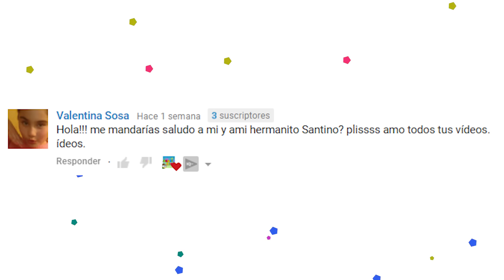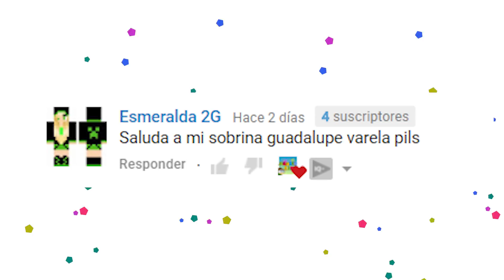⚡ PJ MASKS ⚡ Buhita y Gatuno rescatan a Rayo Mcqueen | Heroes en Pijama Juguetes en Español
Hola amiguitos!!! En el nuevo capítulo de verano de hoy nuestros amigos de PJ Masks van a vivir una increíble aventura con Rayo McQueen de la película Cars 3. Gatuno y Buhita están muy aburridos asique deciden hacer una carrera de coches. Queréis ver cómo lo hacen?? Si os gustan las historias de Princesa Sofía, Jake el Pirata o Los Minions no os perdáis más vídeos en nuestro canal!!! ▼▼▼ MOSTRAR MÁS ▼▼▼

Asubio Kids es un canal para el entretenimiento de los más pequeños de la casa. En este canal podrás ver los mejores vídeos de tus personajes favoritos, además de nuevas historias sobre ellos.

★☆★ ★☆★ ★☆★ ★☆★ ★☆★ ★☆★ AsubioKids videosparaniños videos educativos